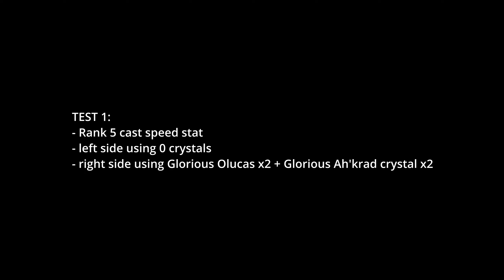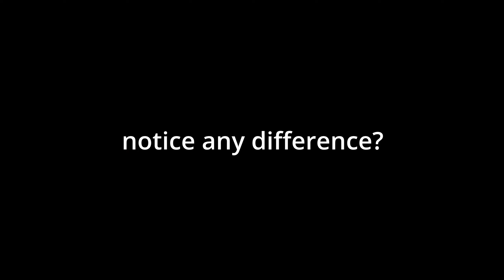New Crystal Presets! - Testing Casting/Attack Speed Crystals in Black Desert Online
Wanted to do a quick test on the new crystal preset system and see how much of a gain we could see when comparing 0% cast speed vs 2% vs the new 4% from combining Glorious Olucad and Ah'krad crystals as part of the new crystal preset system.This test was conducted with succession Nova, with a 5-casting speed base stat. Comparisons were using 0 crystals vs 2 Glorious Olucas vs 2 Glorious Olucas + 2 Glorious Ah'krad crystals.

There appears to be a slight difference between 0% and 2% (just like with the older crystal system, before presets) however it does not appear that there is a difference between 2% and 4% based on my testing, likely this does not work at all even though in-game tooltips make it appear that it should!

This video was recorded on Jan 7, 2023, and any patches after this date may change/fix this issue!

♪ Biscuit (Prod. by Lukrembo)